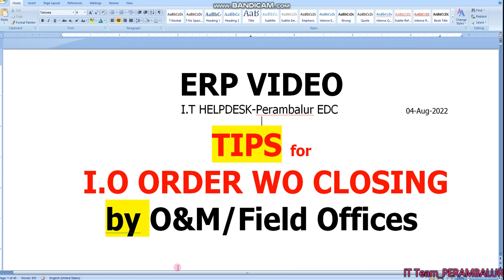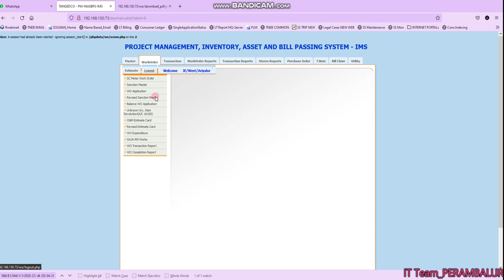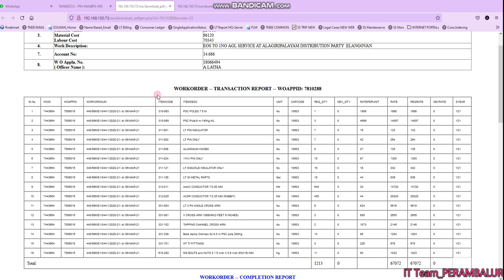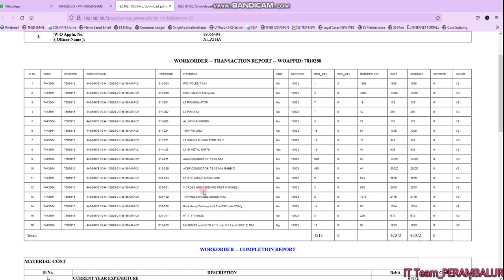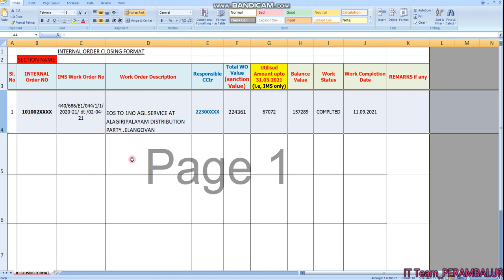O&M/Field Offices -I.O ORDER WO CLOSING-TIPS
This Video meant only for TNEB Employees for Training Purposes